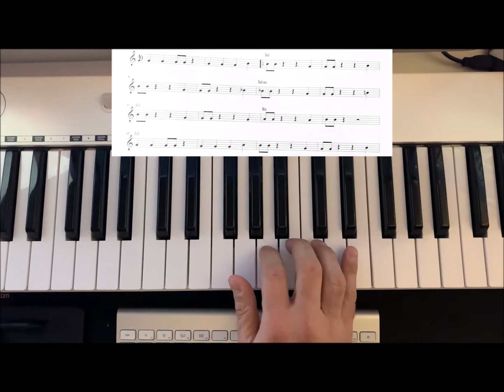TUTTI FRUTTI per Tastiera Facile e Divertente in stile Rock & Roll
Tutti Frutti per Tastiera o pianoforte. Facile e Divertente
Brano di Little Richard del 1956 in stile Rock & Roll.
Tutorial per imparare a suonare la tastiera con brano facile.
Lezione di tastiera con spartito.
Imparare a leggere le note in modo facile e divertente.